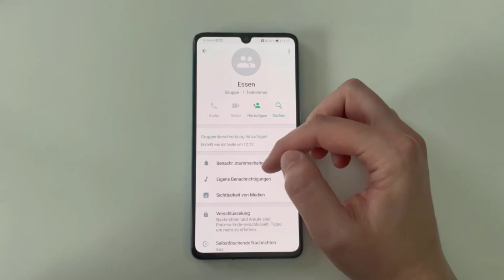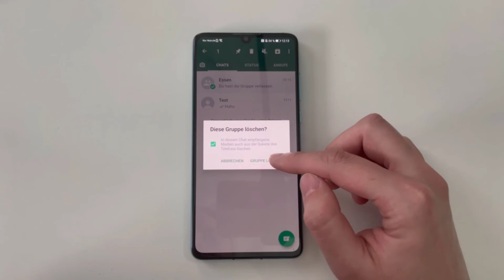WhatsApp Gruppe Verlassen & Löschen | Anleitung ✅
Möchtest du eine WhatsApp Gruppe verlassen und löschen? - Hier zeige ich dir wie das funktioniert!

Du hast genug von der WhatsApp Gruppe, oder das Ereignis, zu dem sie erstellt wurde, ist vorüber? Dann wird es höchste Zeit diese Gruppe zu verlassen! Ich zeige dir in diesem Video, wie genau das funktioniert. Das Ganze ist sowohl am iPhone, als auch am Android Smartphone möglich. Verabschiede dich also endlich von deinen unerwünschten WhatsApp Gruppen!